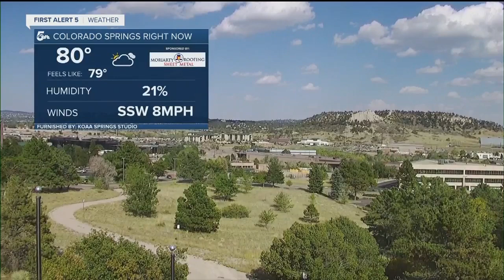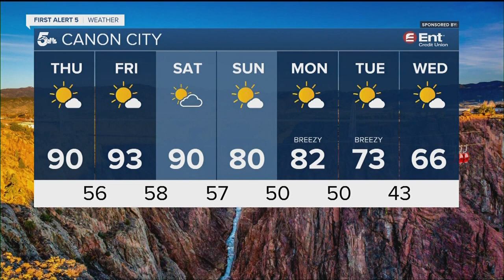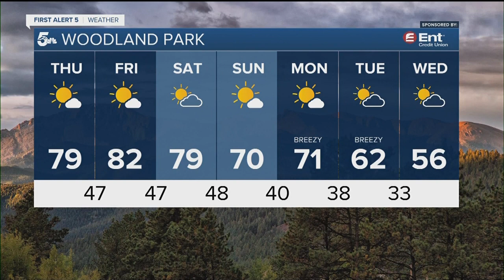Record highs possible Thursday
We're going to be hot and likely see record temperatures on Thursday and Friday for Colorado Springs and Pueblo.